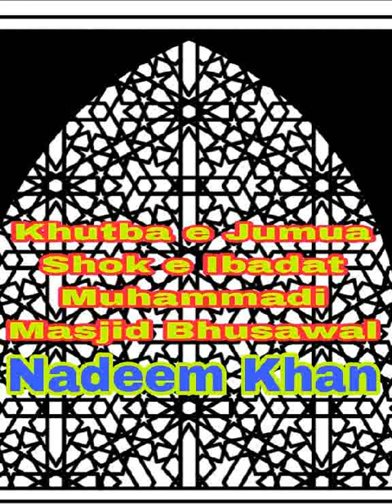|| Shok E Ibadat || 23December Khutba e Jumua || Nadeem khan Bhusawal